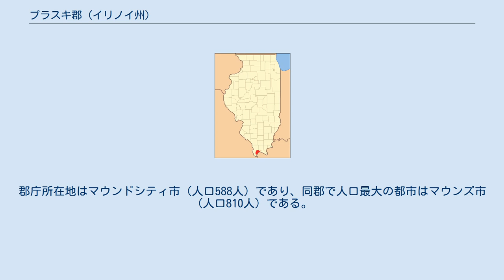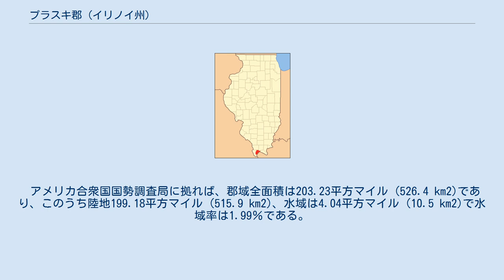プラスキ郡 (イリノイ州)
プラスキ郡（英: Pulaski County）は、アメリカ合衆国イリノイ州の南端に位置する郡である。
2010年国勢調査での人口は6,161人であり、2000年の7,348人から16.2％減少した。
郡庁所在地はマウンドシティ市（人口588人）であり、同郡で人口最大の都市はマウンズ市（人口810人）である。
 プラスキ郡は1843年3月3日にアレクサンダー郡とジョンソン郡の一部を合わせて設立された。
郡名はアメリカ独立戦争のサバンナ包囲戦で戦死したポーランド出身の貴族カジミエシュ・プワスキ（アメリカではカジミール・プラスキ）に因んで名付けられた。
 近年、郡庁所在地であるマウンドシティ市の平均気温は1月の26°F (-3 ℃) から7月の90°F (32 ℃) まで変化している。
 人種別人口構成 以下は2000年の国勢調査による人口統計データである。